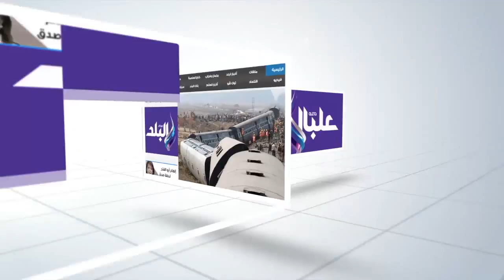صدى البلد | إزاحة الستار عن 3 تماثيل لشخصيات أنقذت آثار النوبة